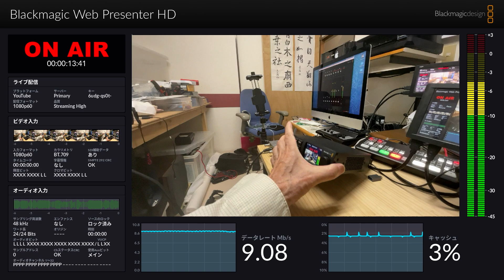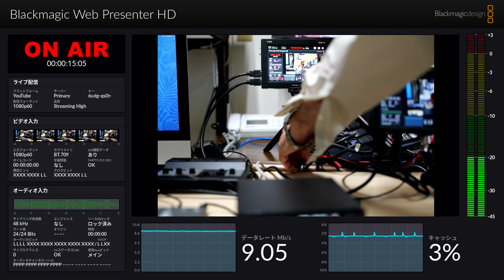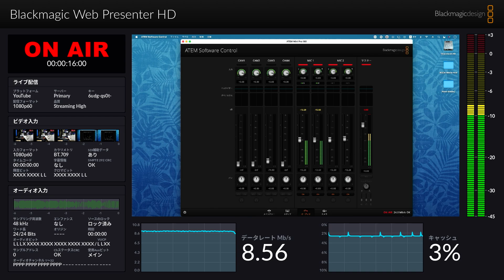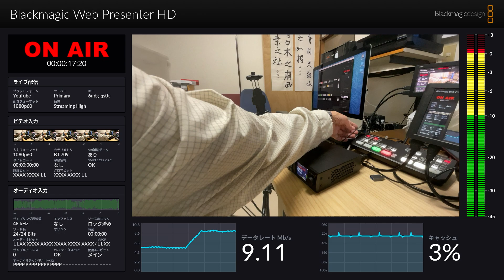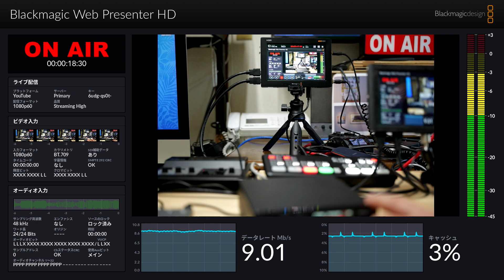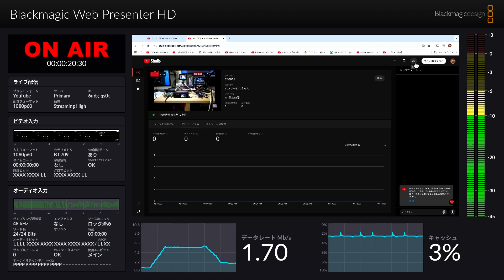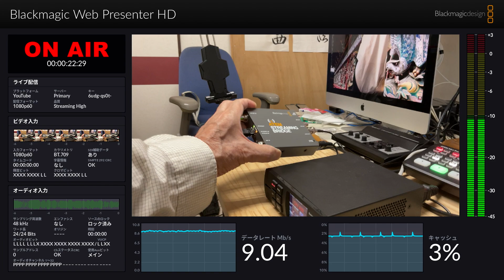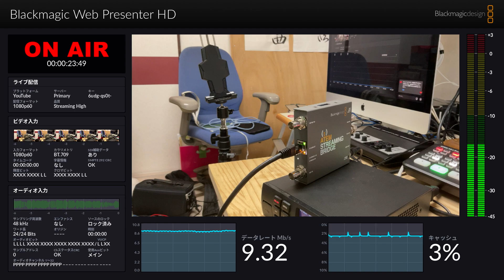LAN線で映像を飛ばす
こんにちは。映像を飛ばすのをLAN線で実験風にやって見ました。Atem Streaming Bridgeというデバイスを買っても暫くそのままにしていました。最初お遊びで配信している画像を返しモニターなどに使うという事だけテストしました。
しかし、子どもたちに映像を流す為のケーブルで、このたぐいのA線B線C線に加えて音声のキャノンケーブルとか混ぜこぜにして、どのケーブルが映像を飛ばせますでしょうか？
というふうな実験をやってみたらば面白いではないでしょうか？　デジタル遊びとでも言うのでしょうか。きっとLAN線で映像は流せないと思う人がたくさんいると思うシニアですけど、きっと現場ではどのワイヤが光ケーブルなのかなんて、ご存知だとは思うのですが、私にはそういう知識がたまらなく愛おしいのです。
何故ならば、どんどん進化しているんです。LAN線も「Cat8」です。Cat8は次世代の40ギガビットイーサネット「40GBASE-T」に対応しているのです。
シニアにとって大事なケーブルが過去の物となって行くことがなんとも寂しく感じる次第でございます。
古い日光の彫刻を背景にして現代のデジタルのお話は本当に対比がおかしいですね。
見てくれて本当にありがとうございます。